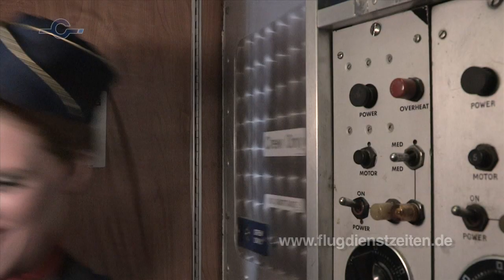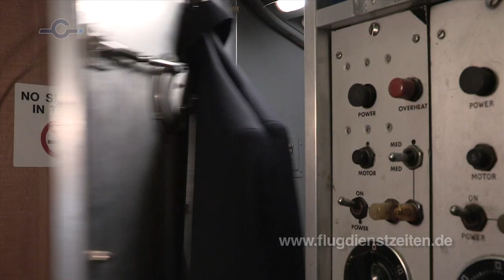Flugdienstzeiten: Episode Wachbleiben 0.2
Der 2. Video-Spot der Flugdienstzeiten-Kampagne. Dieser Clip hatte bereits 10.626 Aufrufe auf YouTube. Heute hat die Chefstewardess eine gute Idee, wie sie die Piloten im Cockpit vor dem Einschlafen bewahren kann...
Zur Unterschriftenaktion für sichere und wissenschaftsbasierte Flugdienstzeiten in Europa . Bitte mitmachen, jede Stimme zählt!